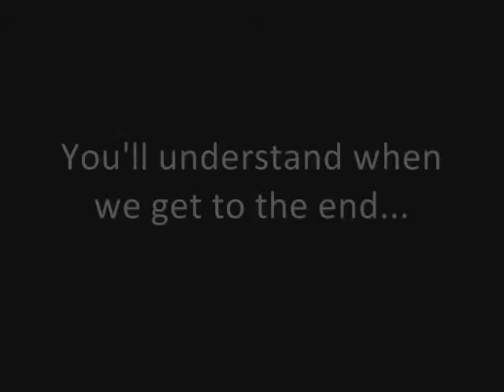Pulling the Trigger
Nikki learns what "pulling the trigger" means and why it's important.